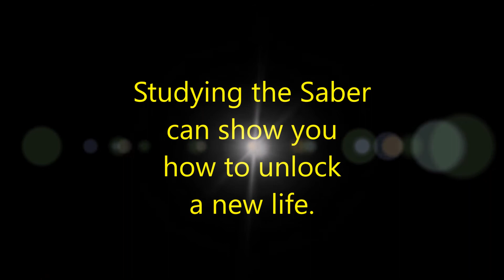Ryan Rif Parks LightSword demo.